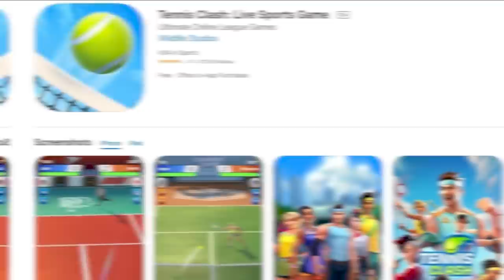CONFUSING WWE Plans Revealed?! Real Reason WWE Stars Are Missing? | WrestleTalk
and get 200 gems and 500 gold for supporting our channel 🎾 Available on IOS and Android
Is Miz Leaving WWE For Hollywood?
0:00 - Intro
0:53 - Confusing WWE Plans?
4:12 - Real Reason AJ Styles & Omos Missing?
5:18 - AEW Vs. WWE Raw Confirmed?
6:47 - WWE Raw Ratings
7:29 - WWE NXT Review